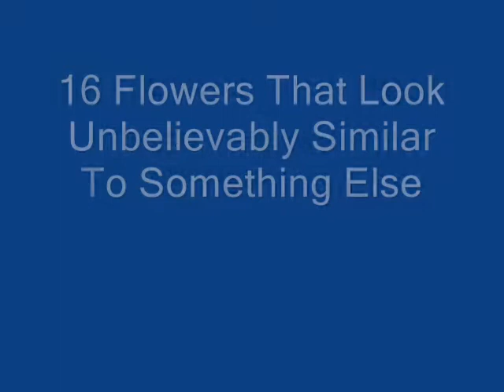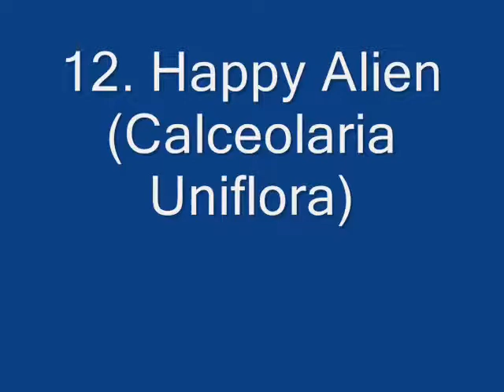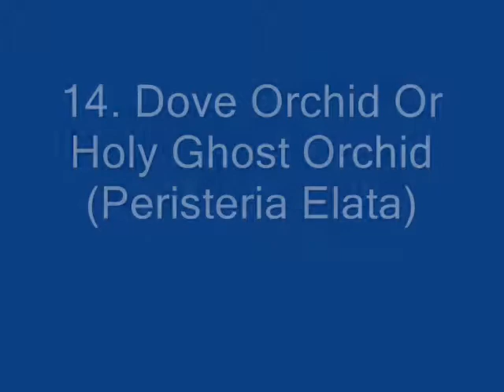16 Flowers That Look Unbelievably Similar To Something Else